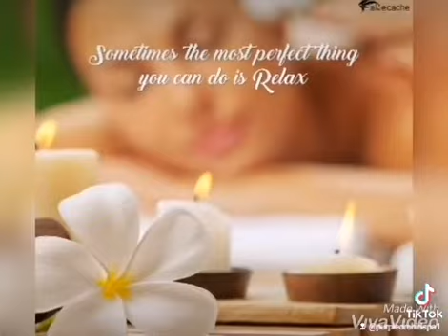Traditional Thai Massage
Hi! Purple Orchid Spa Center in Dubai Al Mina road Dubai. Hopefully you can find time to visit our spa anytime soon and try our good services with our professional massage therapist..

Located at Bur Dubai Al Mina road Al Ketbi building shop# 3 ground floor after Capitol Hotel Building Dubai UAE